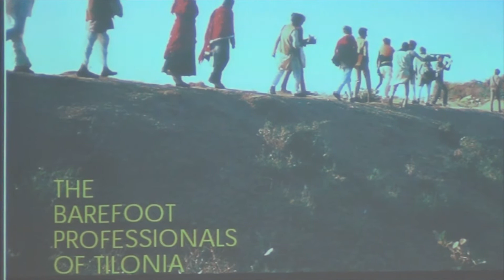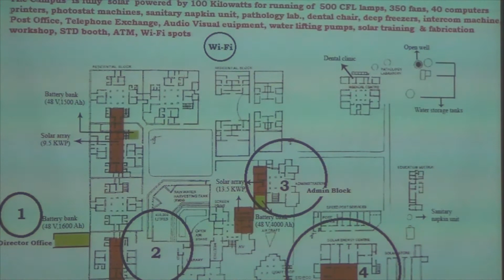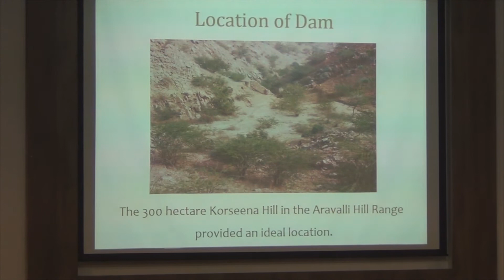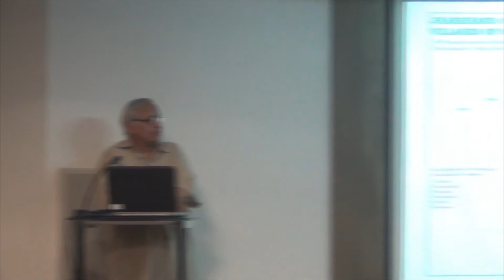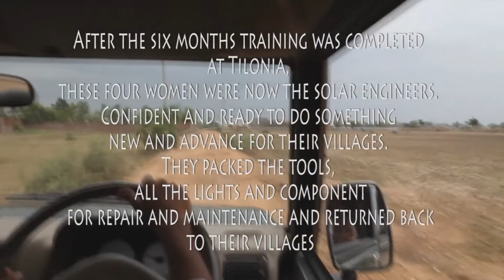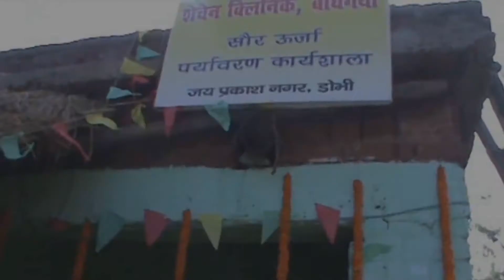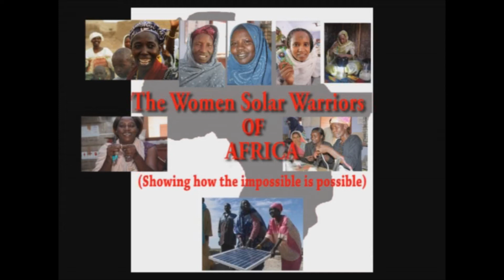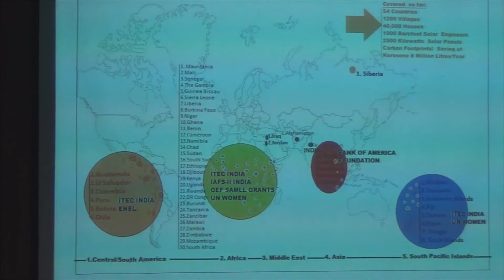'Demystifying Professionalism: The Barefoot Approach' by Bunker Roy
In this inspirational Friday Funda talk held on 11th July 2014, the acclaimed social entrepreneur Bunker Roy shared his journey of empowering marginalized rural communities and facilitating sustainability through his initiative called the Barefoot College.